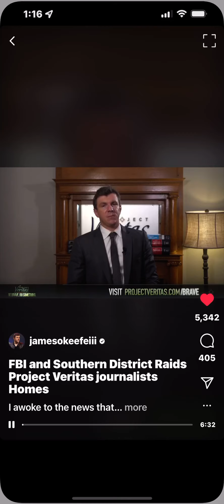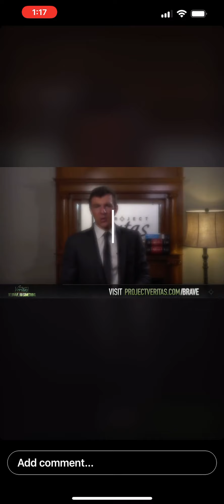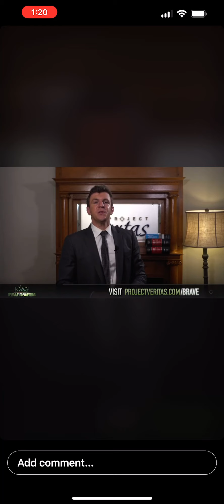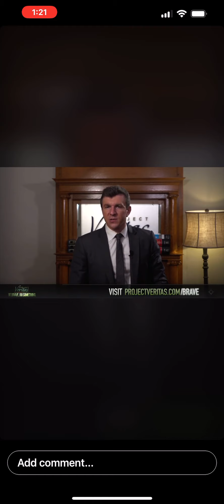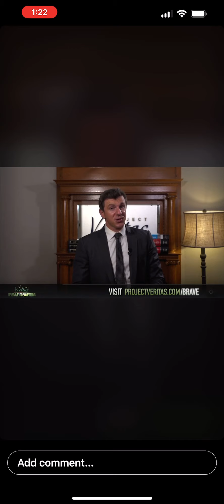Fear Only God , NOT the government works for@ProjectVeritasAction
Stand for the first amendment 🇺🇸🙏🏽✌️🎊 and all those that follow will NOT fall !